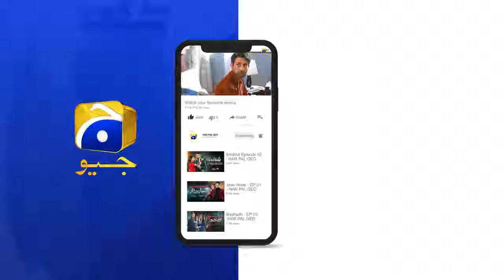Chhup Chhup Ke Larkon Se Batein Karti Thi Bhaag Gayi Ghar Se || Jaan Nisar || Har Pal Geo